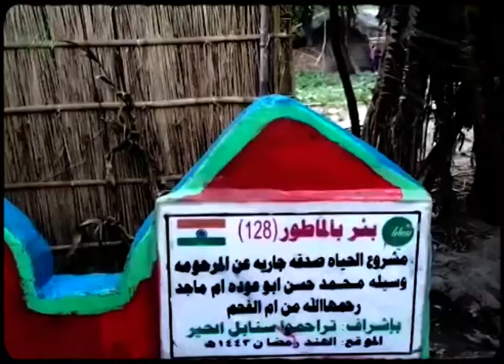مشروع الحياة صدقة جارية عن المرحومة وسيلة محمد حسن أبو عودة أم ماجد رحمها الله من أم الفحم